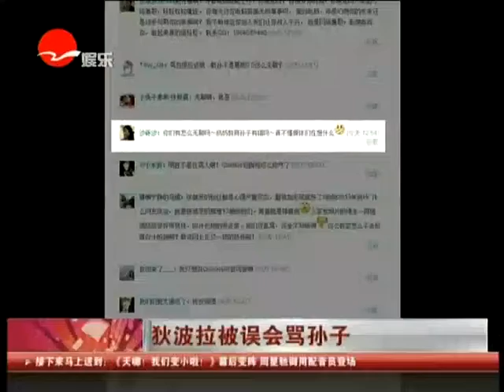狄波拉被误会骂孙子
据香港媒体报道，谢霆锋与张柏芝一对儿子Lucas与Quintus是最受注目的"星二代"。日前，有人在亚洲博览馆的餐厅遇见狄波拉与两个孙子Lucas、Quintus，便拍照在微博分享。照片中，狄波拉用手指指着Quintus与其说话，而Quintus抱着小熊公仔全神贯注望着奶奶。原本很温馨的照片，经过不断转发之后，却有网民认为狄波拉正在骂孙儿，指她吓坏小朋友。